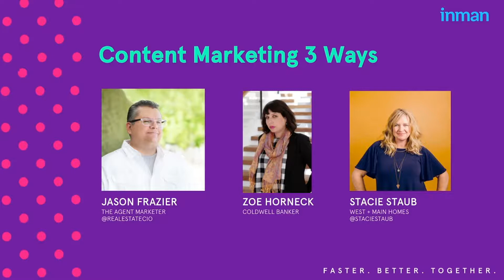INMAN CONNECT Content Marketing Panel - San Francisco July 2018 | MORTGAGE X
Inman Connect San Francisco! The Super Bowl of Real Estate conferences. In this panel I joined three other marketers to talk about content marketing in 2018 and shared my perspective as a Relationship Marketer.